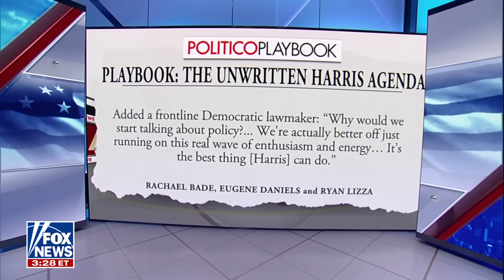Lisa Boothe: Trump is 'running against almost the entirety of the media'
Fox News contributor Lisa Boothe discusses Kamala Harris' changing policies on the campaign trail and former President Trump's challenges in the road to the election on 'The Story with Martha MacCallum.'